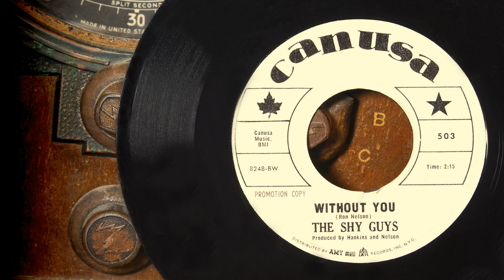The Shy Guys - Without You ...1968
The Shy Guys – Without You  …1967